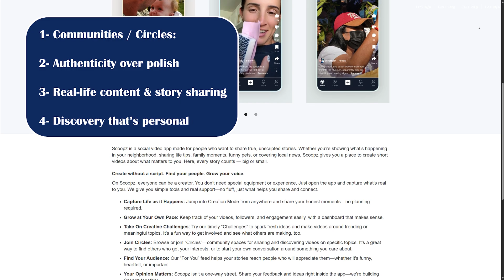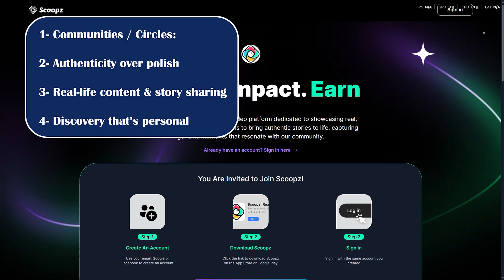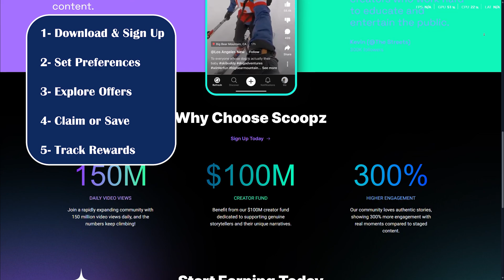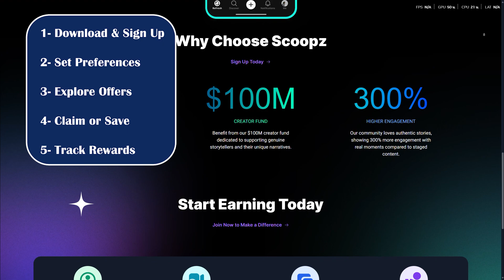Scoopz App Honest Review + Tutorial 2025